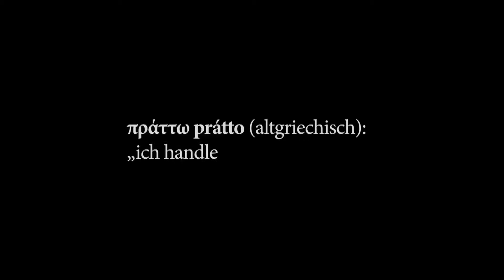PRATTO Consulting GmbH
Eine Produktion von P8 Hofherr.

"Wir sind keine Unternehmensberater. Wir sind Unternehmensentwickler."